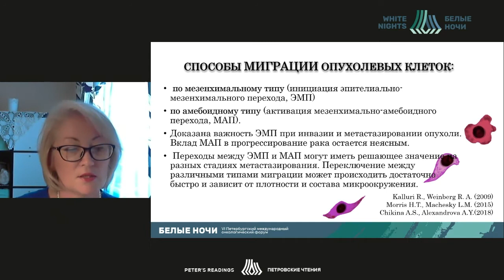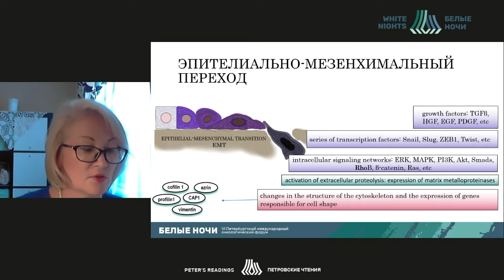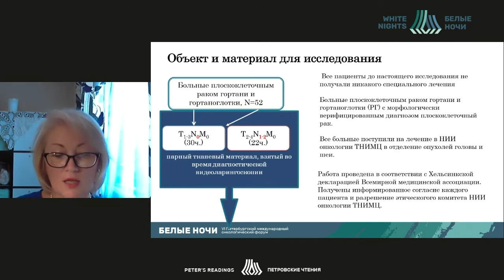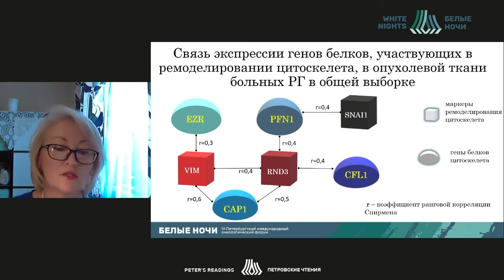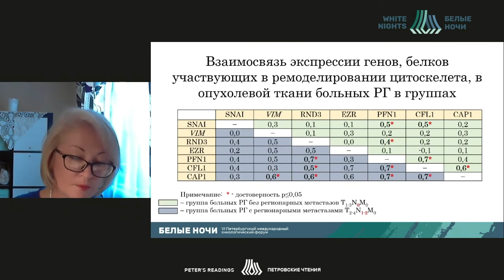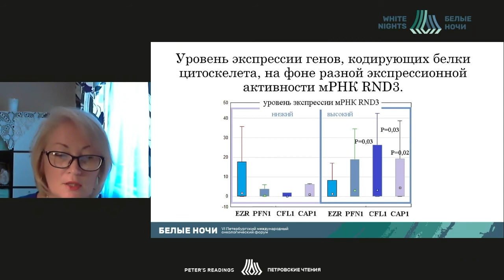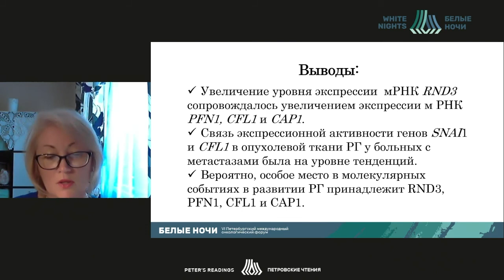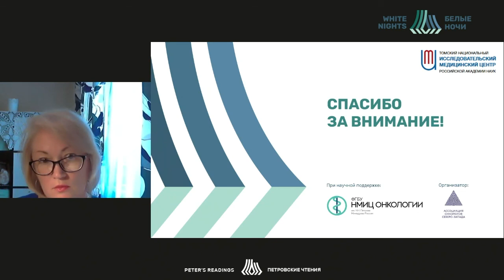Коэкспрессия мРНК SNAI1 И RND3 И мРНК белков цитоскелета при плоскоклеточном раке гортани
Какурина Гелена Валерьевна - старший научный сотрудник лаборатории биохимии опухолей Структурное Подразделение НИИ онкологии Томского НИМЦ, г.Томск